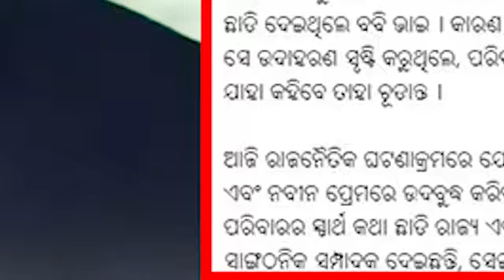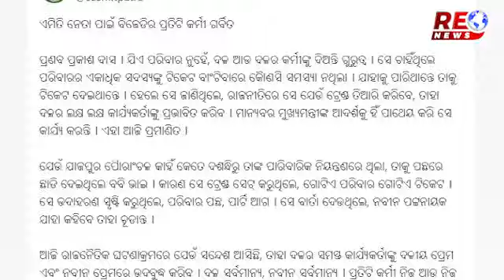Who Is Distributing Tickets In BJD ?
ବିଜେଡିରେ ଟିକେଟ ବାଣ୍ଟୁଛି କିଏ ?